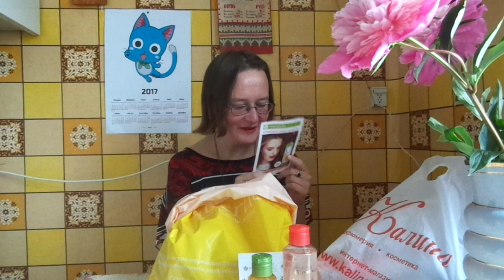ив роше, калина, покупки и подарки от девчонок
Если хотите мне что-то прислать или написать письмо::
152612, Ярославская обл, г. Углич,  Косырева Ольга Игоревна, до востребования ;-)